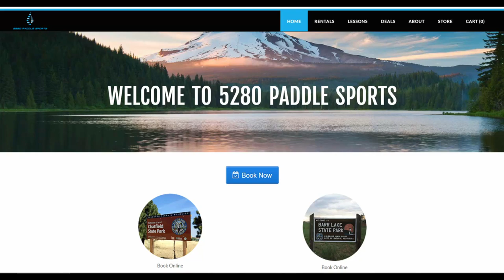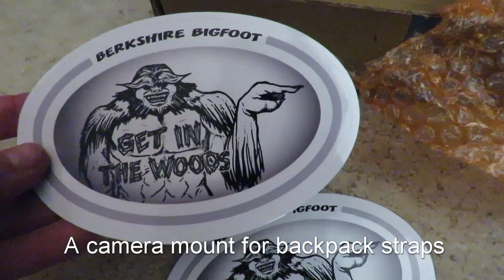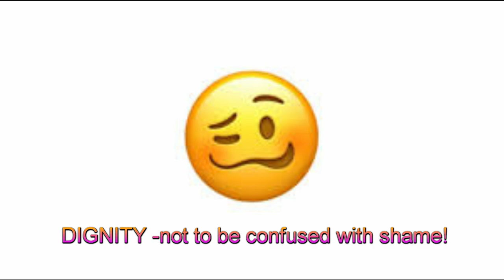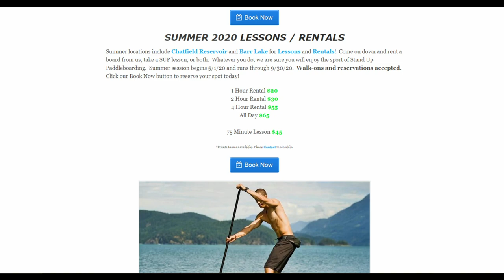Rondo - upcoming Bigfoot Documentary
You'll need to subscribe to us, check up on videos manually, as well search for us by name, seeing as how Youtube dropped us from its search and from its recommended videos (months ago). Of course they won't admit this, a typical Google practice, very one sided and SHADY. We planned on working with Rondo on making a documentary, as you will see in the upcoming videos with him. If we actually do it or not, is another story. That's up to Rondo's and Youtube's participation /agreement.